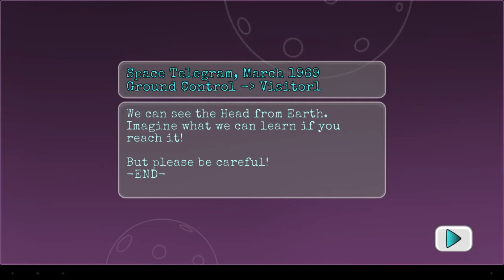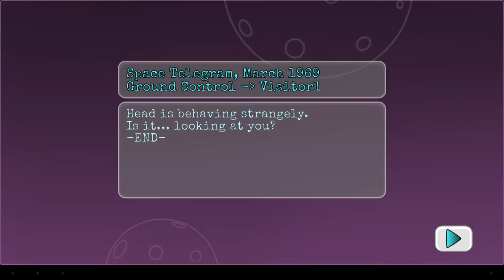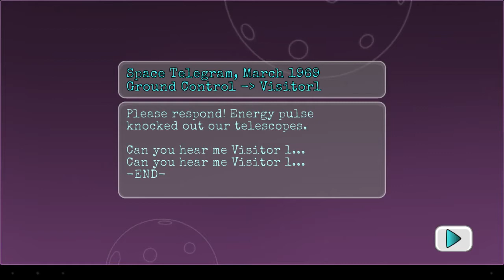IndieGeek Looks At: Moon Boing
Check out this 3D platformer from Space Hat Games!

Releasing on Android markets Feb. 22